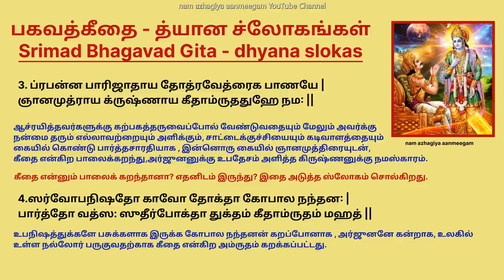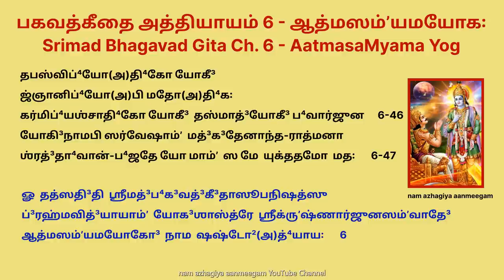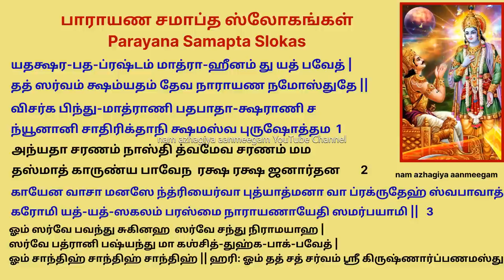ஏகாதசி கீதை 1 முறை கேட்டாலே பன்மடங்கு பலன் நிச்சயம் bg ch 6 dhyana d samapta slokas | Ekadhasi Gita